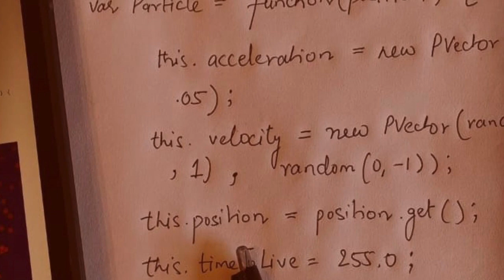Actor Sushant Singh Rajput commits suicide | Actor Sushant Singh Rajput Death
Actor Sushant Singh Rajput, 34, has committed suicide, he was found hanging at his Bandra home in Mumbai. Police have confirmed this news.

Rajput was born in Patna. His ancestral home is in Bihar's Purnea district.

Source: Aaj Tak News, Wikipedia, and Instagram